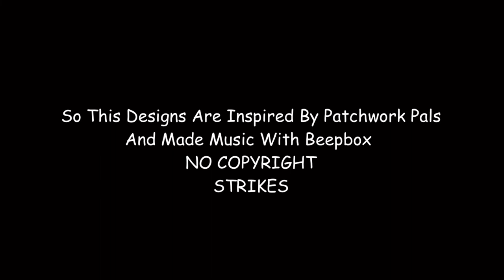Isabella And Daniel | S1 E4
Well What Happens Next